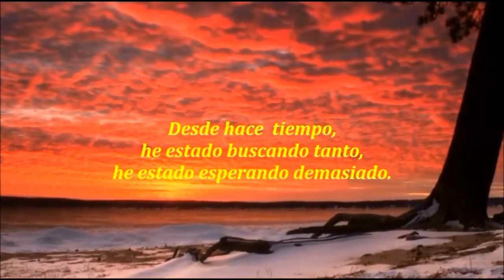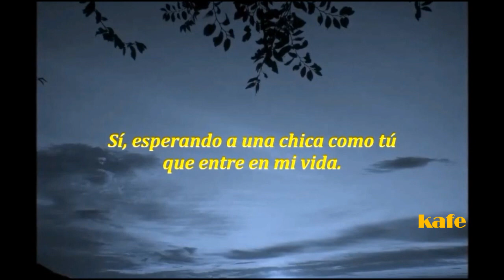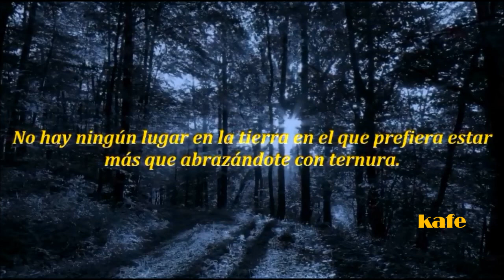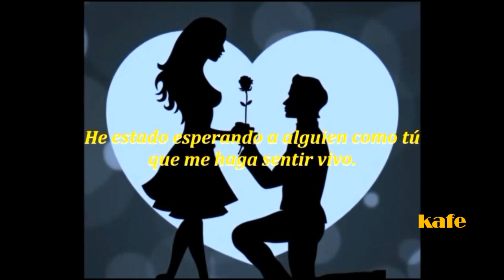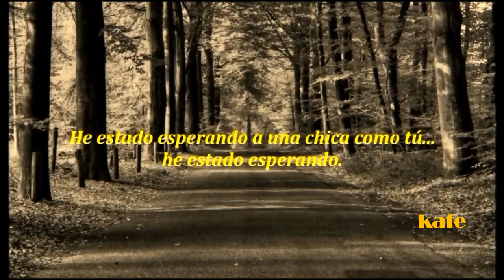WAITING FOR A GIRL LIKE YOU - (Foreigner) *Subtitulado*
1981 fue el año de lanzamiento de este gran éxito.